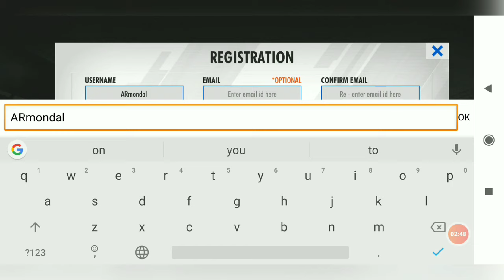How to use WCC3 & account login